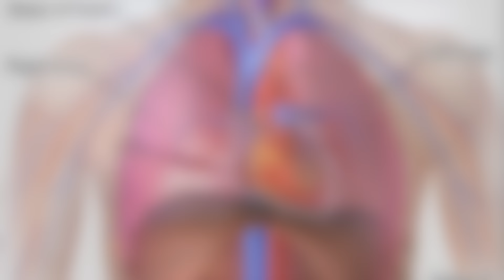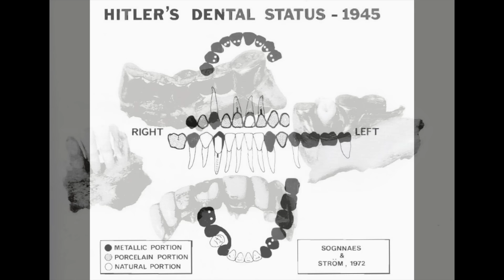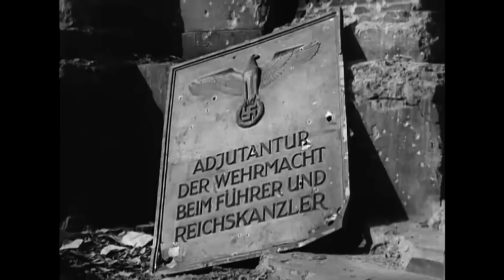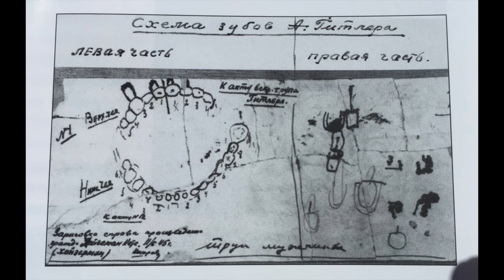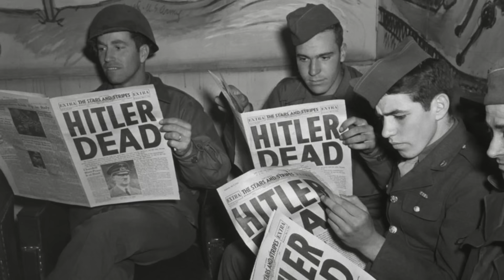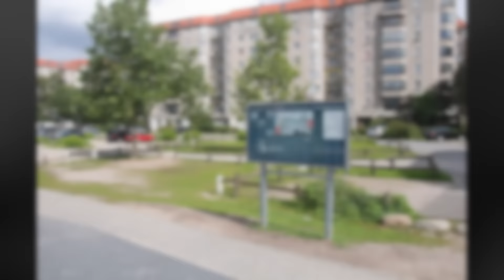Find the Führer - The Secret Soviet Investigation Episode 6: The Forgotten Theory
The fate of Hitler is one of the most infamous subjects in history - but the investigation of the nation that was best placed to find out, the USSR, is often ignored or dismissed in the West. This series examines what the Soviets found, both at the bunker and Reich Chancellery, and also the medical examination of the purported bodies of Hitler and Eva Braun. Kept secret until 1968, the Soviet files reveal many strange anomalies that challenge the established story of the ultimate fates of Hitler and his wife.
In this episode, I reveal a long overlooked theory that may explain why the bodies recovered by the Soviets don't match Hitler and Eva Braun.

Sources:
'The Hitler Book', Edited by Henrik Eberle & Matthias Url, (John Murray: 2005)
'The Death of Hitler' by Jean-Christophe Brisard & Lana Parshina, (Hodder & Stoughton: 2018)
'Doppelgängers' by Hugh Thomas, (Fourth Estate: 1995)
'The Berlin Bunker' by James O'Donnell, (J.M. Dent: 1979)

Credits: US National Archives; Library of Congress; Bundesarchiv; Imperial War Museum; Maksym Kozlenko; Grot; Dnn-Dennis; Lacy Scott & Knight; KulturEin; BruceBlaurs; KDS4444; Journal of Forensic Sciences; LIFE; A. Savin; Asked Antonsen; Vigoshi; Hnapel.